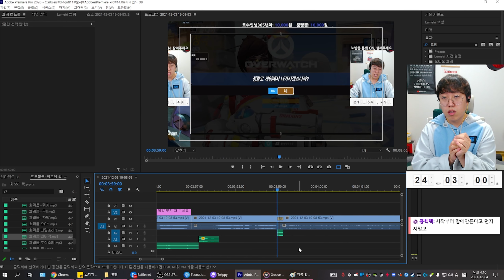대세 조합이 의미 없는 이유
오버워치 조합을 맞출 때는
메타에 맞추는 것이 아닌, 사람에게 맞춰야 합니다
ㅡㅡㅡㅡㅡㅡㅡㅡㅡㅡㅡㅡㅡㅡㅡㅡㅡㅡㅡㅡㅡ
등급별로 이쁜 이모티콘과 배지를 획득할 수 있어요!

ㅡㅡㅡㅡㅡㅡㅡㅡㅡㅡㅡㅡㅡㅡㅡㅡㅡㅡㅡㅡㅡ
헤드셋 - 스틸시리즈 Arctis Prime
모니터 - 뷰소닉 XG2401 프리싱크 (144hz)
ㅡㅡㅡㅡㅡㅡㅡㅡㅡㅡㅡㅡㅡㅡㅡㅡㅡㅡㅡㅡㅡ
프로세서 - 인텔 i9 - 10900F
메인보드 - ASUS TUF Gaming B460M
그래픽 - RTX 2070 8GB
RAM - 마이크론 DDR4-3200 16GB
Windows 10 pro
ㅡㅡㅡㅡㅡㅡㅡㅡㅡㅡㅡㅡㅡㅡㅡㅡㅡㅡㅡㅡㅡ